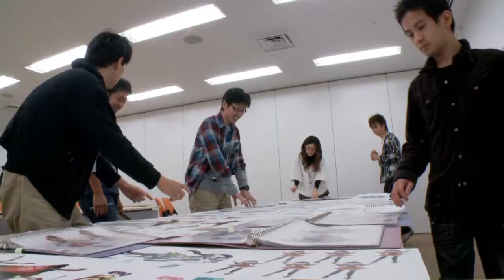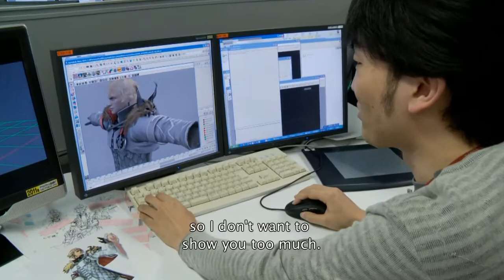Soul Calibur 5 behind the game HD